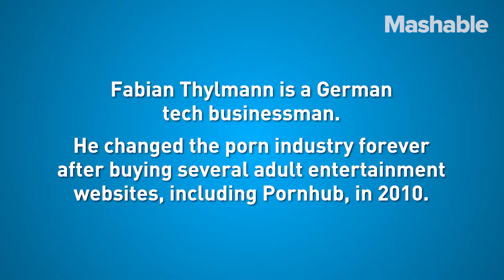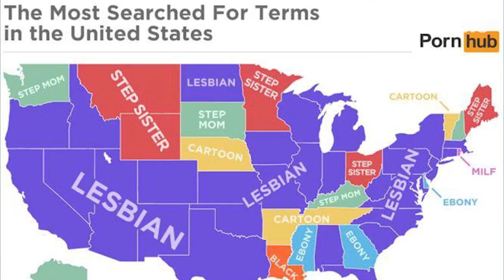SEO has changed porn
Author Jon Ronson explains how search engine optimization or SEO has changed the porn industry and adult movie titles.